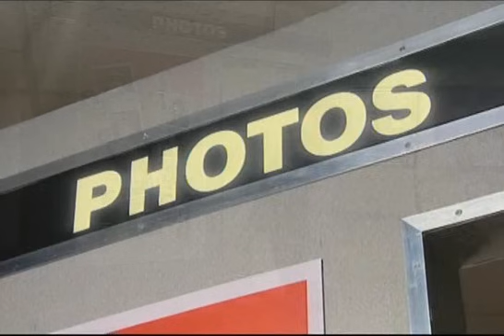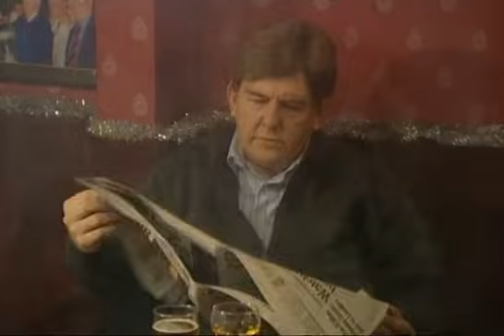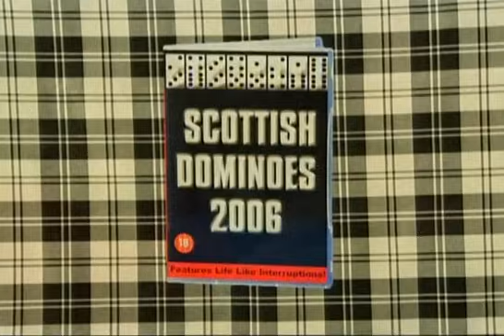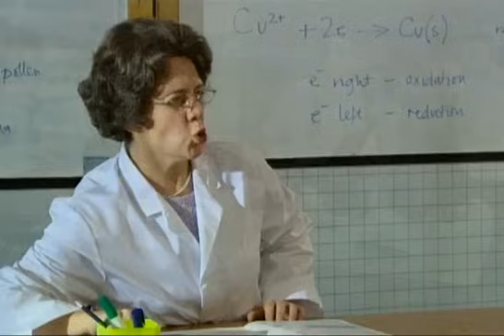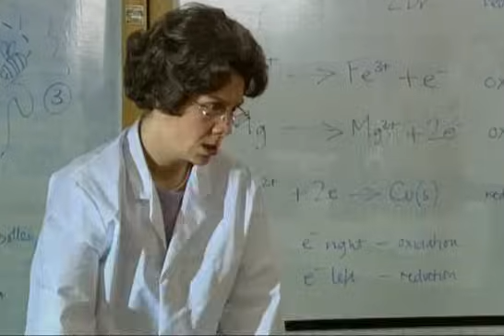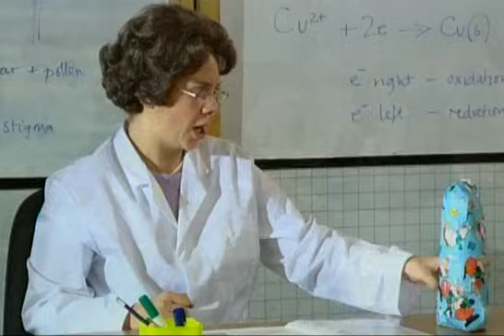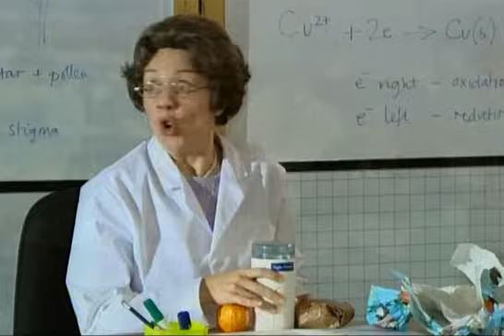chewin the fat hogmanay 2005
il burst you ya cheese merchant